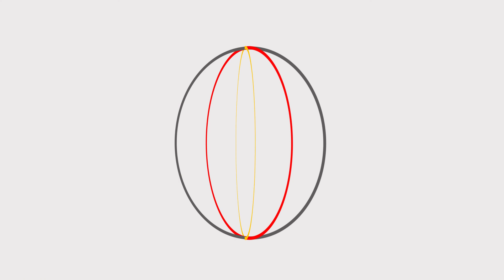Daily Brief 14/04/2022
FAB withdraws its bid for EFG Hermes & Dubai’s real estate market is booming, on the DailyBrief with @RamiaFarrage